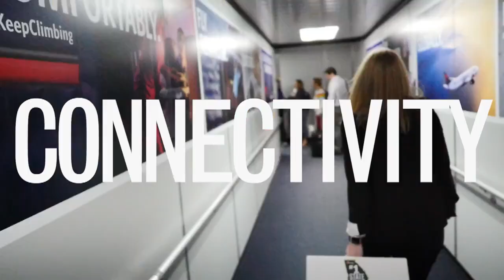Georgia delivers headquarters proposal to Amazon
On Thursday, Oct. 19 Georgia's Brittany Holtzclaw, a top state recruiter, hand-delivered hardbound copies to Amazon headquarters in Seattle of what insiders call a “formidable” package for “HQ2,” a 50,000-job, $5 billion bonanza with the potential to alter the economic landscape of the winning bidder.